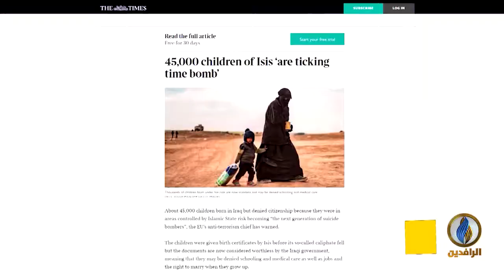تقرير إخباري.. التايمز: حرمان 45 ألف طفل من الحصول على هوياتهم الشخصية يحولهم لقنبلة "موقوتة"